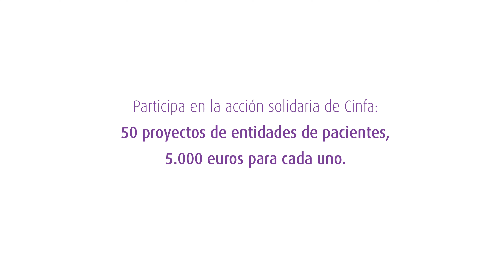"Contigo, 50 y más". Nos movemos contigo.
Con motivo de nuestro 50 Aniversario, en Cinfa hemos puesto en marcha la acción "Contigo, 50 y más". Una iniciativa solidaria dirigida a entidades de pacientes españolas sin ánimo de lucro con la que Cinfa realizará 50 donaciones de 5.000 euros cada una a proyectos dirigidos a mejorar la calidad de vida de los pacientes o sus familiares cuidadores.

Porque, como Javi, son muchas las personas que cada día conviven con la enfermedad, esforzándose por seguir adelante. Y muchas son también las entidades de pacientes que, como vosotras, les ayudáis y acompañáis en este camino, y en Cinfa también nos movemos con vosotras.

Presenta tu proyecto de mejora de la calidad de vida tanto física, como mental o emocional, antes del 13 de mayo. Posteriormente, del 3 de junio al 30 de septiembre, tendrá lugar una votación popular y los proyectos que más apoyo logren recibirán las aportaciones económicas.